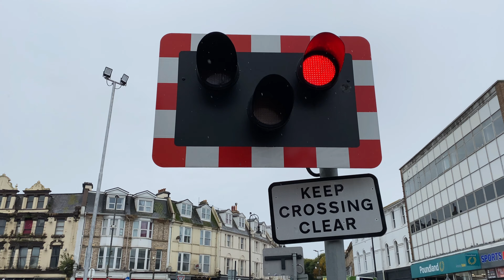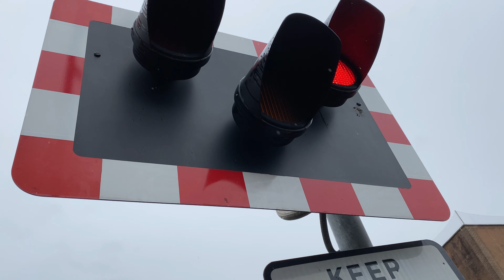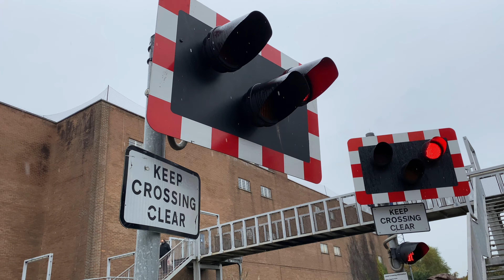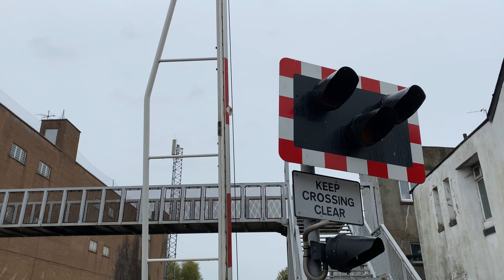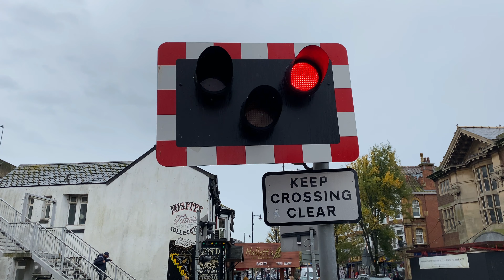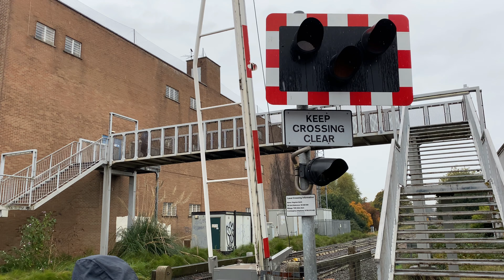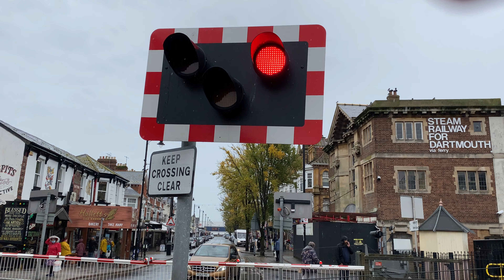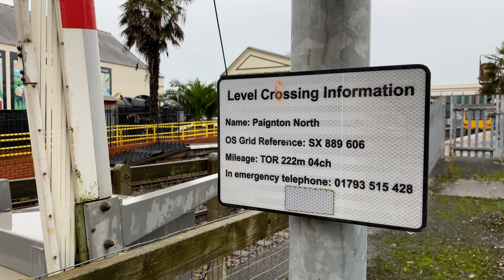Trains at Paignton North Level Crossing (21/10/20)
‣This video is from Paignton North, Devon. This crossing is on the Riviera Line and sees services by Great Western Railway & CrossCountry.

Location: Torbay Road, Paignton, Devon.
Postcode: TQ4 6AE.
Timetable Used: Paignton.

‣I used the iPhone 11 to record this video.

‣The music used in this video was Horizon, by Janji